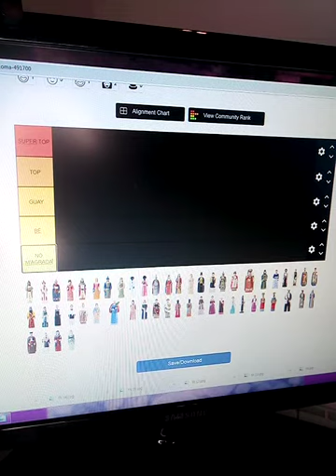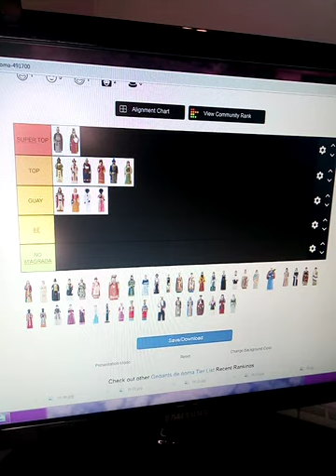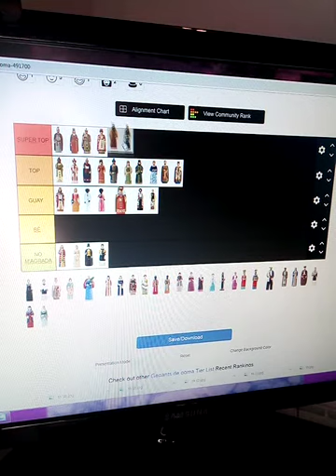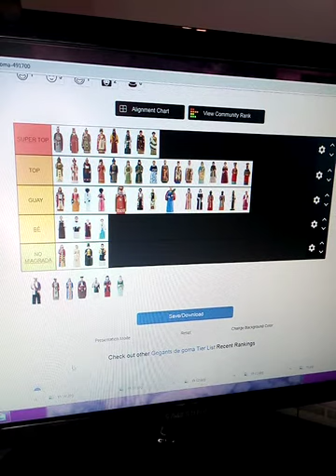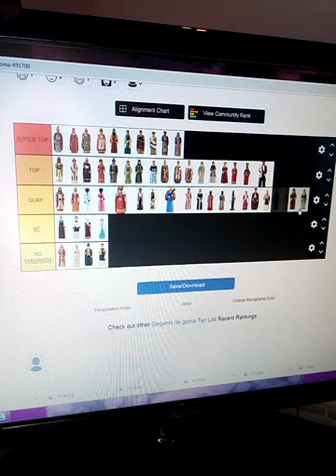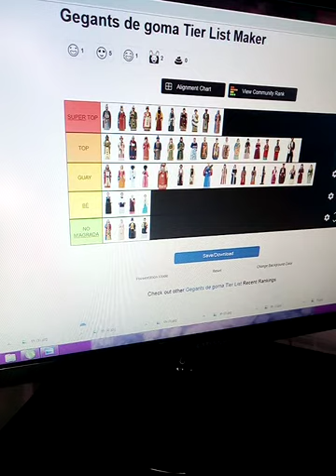2# Tier Maker festiari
Al Instagram estic fent una competició del taller escultura casserras

Adeu!